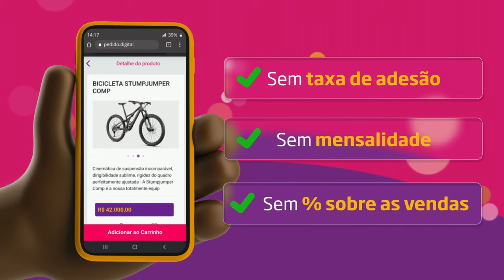NINHO DE NECROSO COM PELE DE MONSTRO, CORAÇÃO, CÉREBRO E SANGUE ILIMITADOS EM THE WITCHER 3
Neste vídeo eu mostro como conseguir partes de monstro como PELE, CORAÇÃO, CÉREBRO E SANGUE em um ÚNICO LUGAR de maneira ILIMITADA! Sim, TODAS ESSES ITENS até cansar em The Witcher 3.
Sei que esse tipo de dica pode ajudar tanto novos como veteranos também que estiverem rejogando o game e precisem de partes de monstros pra construir os diagramas.
Em breve teremos um vídeo com TODAS AS PARTES DE MONSTROS DETALHADAS como guia definitivo, mas por hora, vão absorvendo esses vídeos picados. Eles já vão ajudar bastante!

Pedido Digital (propaganda): 00:00:00
Vídeo: 00:00:50

- Jogue comigo
- Emotes únicos
- Grupo exclusivo no WPP e muito mais!!!

Caixa Postal: 4455
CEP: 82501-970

AGRADECIMENTOS
Kallil Augusto